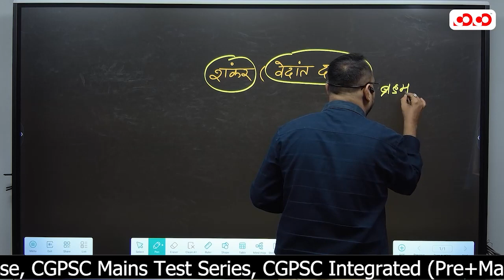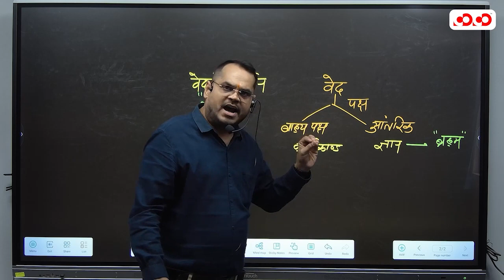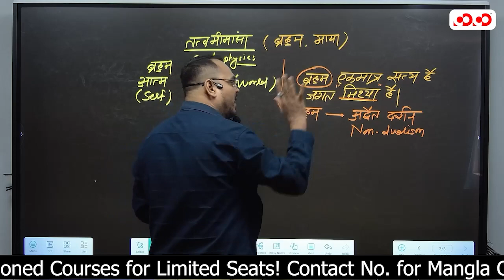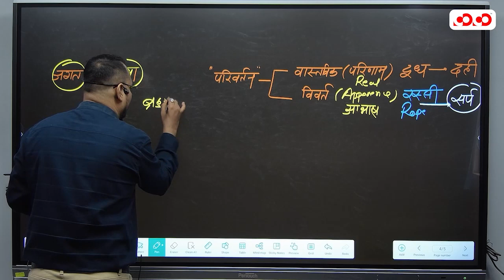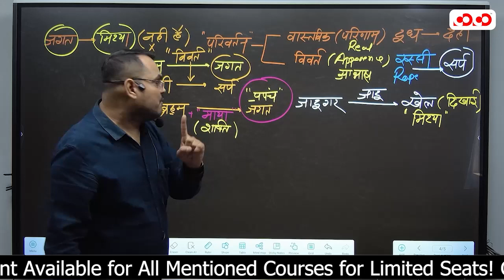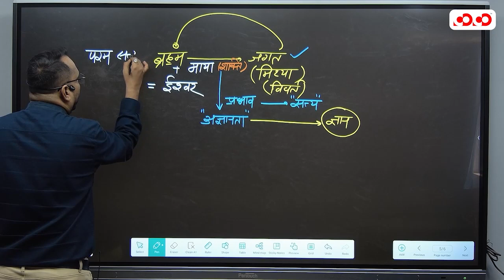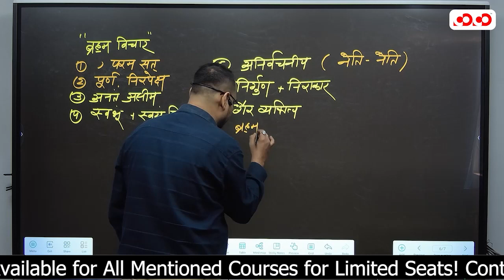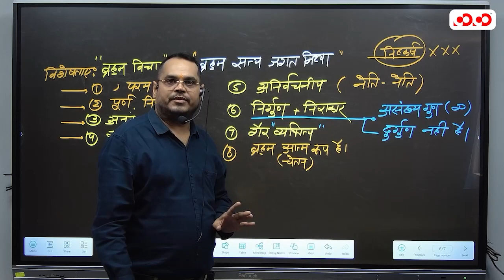Philosophy I Lect-2 | Prashant sir | मुख्य परीक्षा संग्राम सीरीज 2023-24 | CoCo